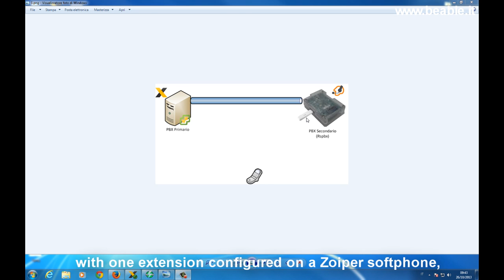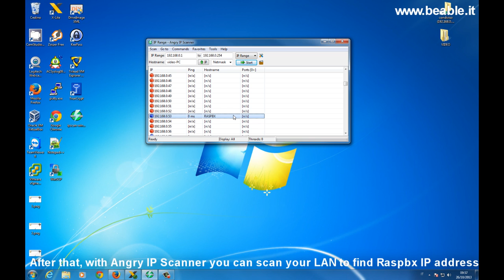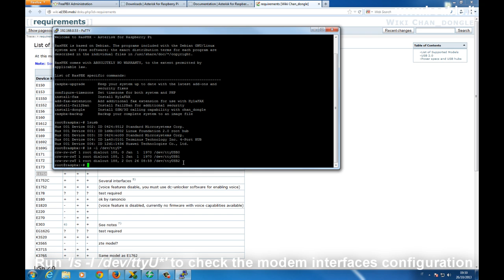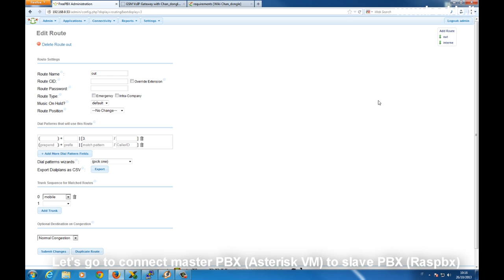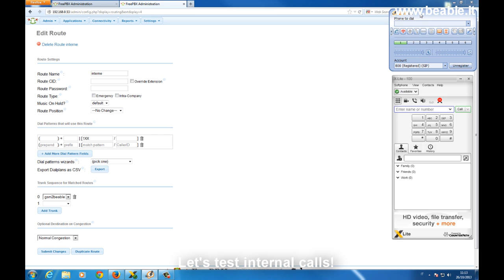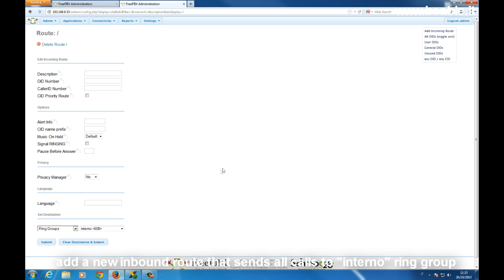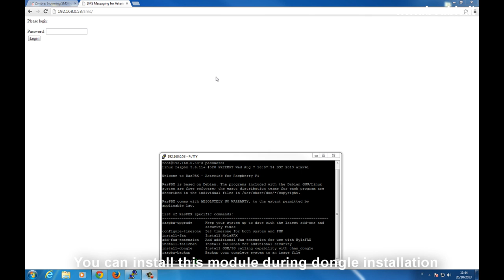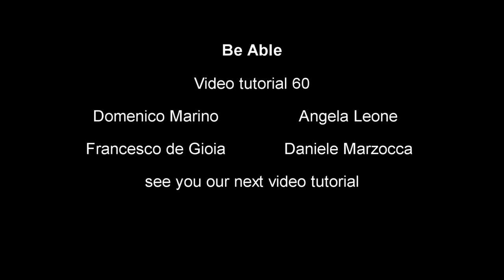Tutorial 60: Using Raspbx as GSM gateway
This video will show you how to set Raspbx as GSM/UMTS gateway.